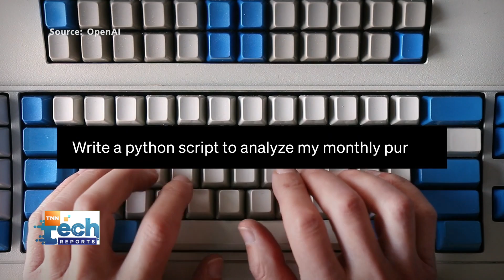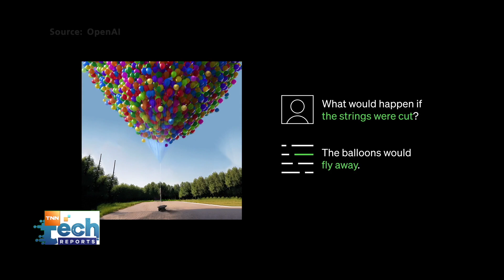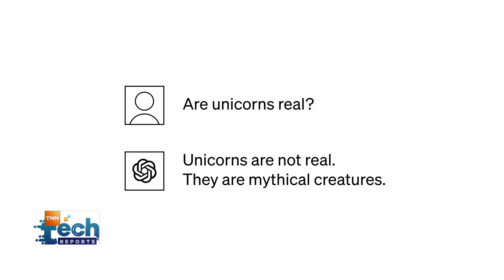OpenAI เปิดตัว GPT-4 โมเดลใหม่ ฉลาดรอบรู้กว้างไกลกว่าเดิม | TNN Tech Reports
ตั้งแต่ แชตจีพี ปัญญาประดิษฐ์ตอบคำถามอัจฉริยะเปิดตัวมา ก็เรียกได้ว่าสั่นสะเทือนไปหลายวงการอาชีพเลยด้วยความฉลาดล้ำของมัน แต่ล่าสุดมีการเปิดตัวเวอร์ชั่นอัปเกรด จีพีทีโฟร์ ซึ่งฉลาดขั้นเทพยิ่งกว่า จนหลายคนมองว่างานนี้หลายอาชีพอาจจะมีหนาว ๆ กันบ้าง